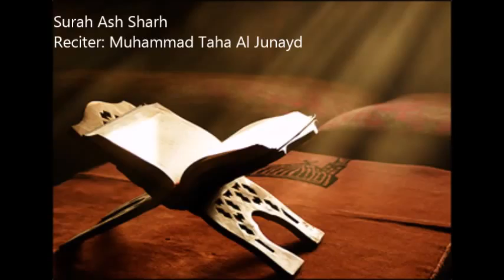94 Ash Sharh by Muhammad Taha Al Junayd